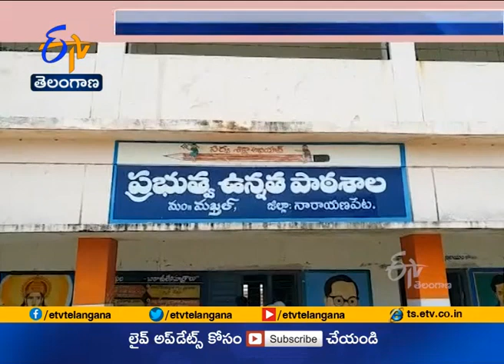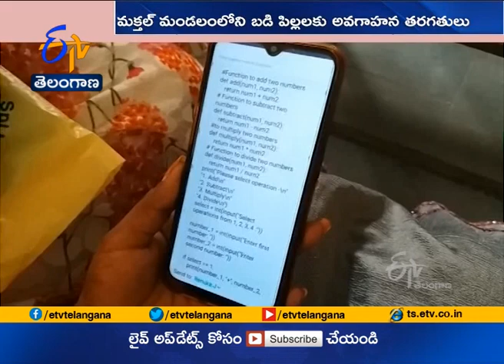DEO Narayanpet: Coding classes for Rural Students by TITA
Coding classes for the students of rural schools conducted by Telanagana Information Technology Association (TITA)

Program Inception :
Smt. Hari chandana Dasari IAS
Collector &District Magistrate Narayanpet

Program coordinator:
Sri. A Ravinder DEO Narayanpet
Sri. Sandeep Makthala, TITA
Smt. Soumya ,TITA

Course Designed by TITA
for 39 students,13 Teachers  from Makthal  area.
conducted online training successfully  more than planned.